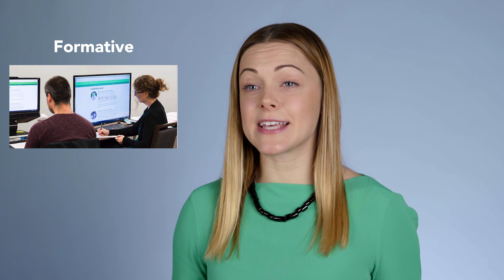Formative vs. Summative Usability Evaluation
Usability testing and other UX evaluation methods can be divided into two major categories: formative evaluation and summative evaluation. Both have their place, but at different stages in the design lifecycle, and they have different characteristics, for example in the number of test participants needed for a good study.